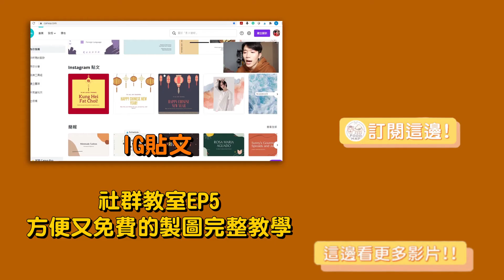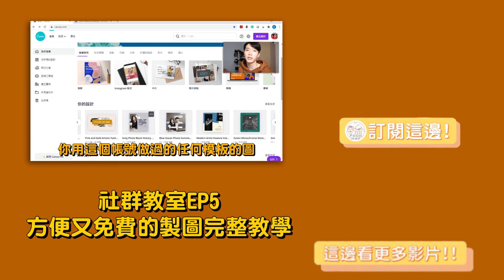【互畫挑戰】菜鳥化妝大翻車🤯眼影初體驗真的母湯...🙂分享美妝新手的彩妝品們！feat.好鄰居Vivi｜哈庫拉馬它它EP.2｜馬它mata x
我forever的好鄰居vivi終於又來我頻道玩啦！這次是互化妝挑戰，我整個快被她氣死……雖然我也一直翻車哈哈哈，純娛樂希望大家會喜歡！也歡迎留言希望哈庫拉馬它它未來可以看到的主題💖

【Vivi用的產品們】

毛孔隱形：Maybe line媚比琳 Baby毛孔隱形柔焦凝露
妝前：Za 美白防曬霜
粉底：Loreal 24H完美無瑕粉底液
蜜粉：I’M MEME 我愛毛孔隱形控油蜜粉餅
眉毛：Innisfree 妝自然眉筆 棕色
眼影：LAKA經典四色眼影盤 LIFE
腮紅：IM MEME我愛奶霜唇頰水彩002
唇膏：1028 唇迷心竅好色唇釉

【我用的產品們】

妝前：Pony Effect水透光妝前乳
粉底：植村秀 無極限光澤水粉底 574
遮瑕：Cilo Kill Cover 無痕光感遮瑕蜜
蜜粉：Too Cool For School格子蜜粉餅(透明)
眉毛：Innisfree 妝自然眉筆 鐵灰色
唇膏：IM MEME我愛奶霜唇頰水彩002

★Podcast第二季已經開播了！
趕緊去各大平台收聽喔搜尋 👉馬它 in the HOUSE 就可以找到我

*KKBOX&Spotify可以把節目分享貼文到IG限動，喜歡的話別忘了分享
*推薦大家起床、睡前、通勤、吃飯四個時間聽最讚！

▌麥克風：美國Blue Snowball 雪球麥克風 / 白色 2980$
▌聲音剪輯軟體：Audacity

◆ 如果想看更多關於我的食物 / 穿搭 / 旅遊 /日常分享，可以到下方連結
◆ 個人IG : 👉 Haocheng.chan.92
◆ 食物IG : 👉 Food_map_camel

也可以去我的IG看看關於我的更多分享